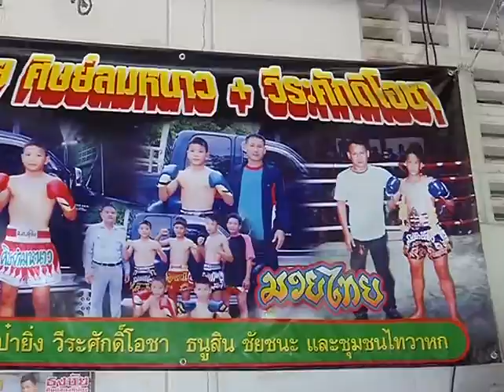SMM 12th week Promo : เด่นนคร ศิษย์ลมหนาว vs ไทยยนต์ วิสูตรเจริญยนต์